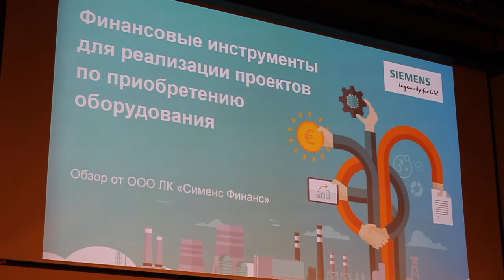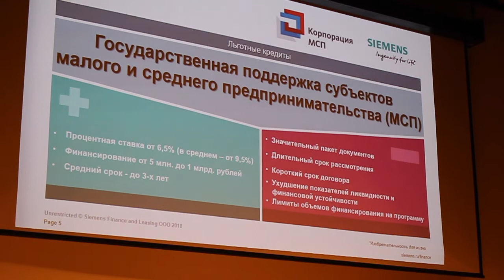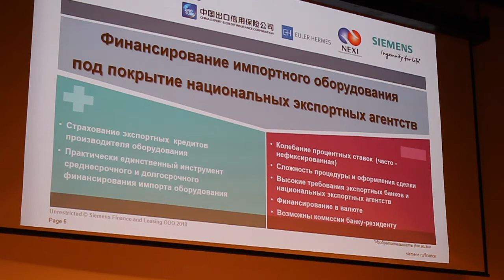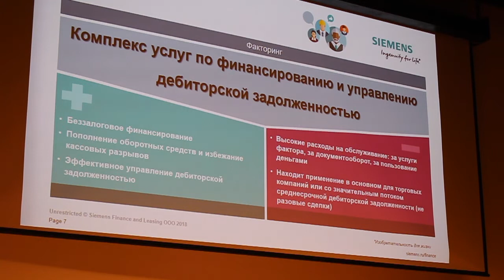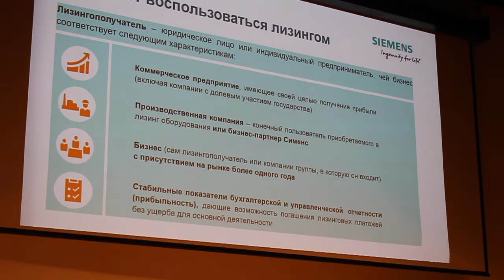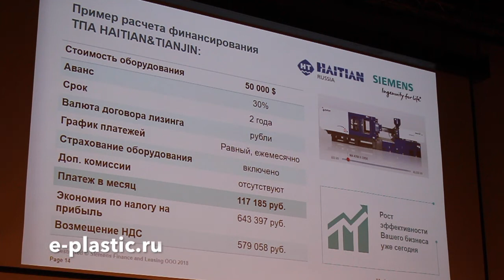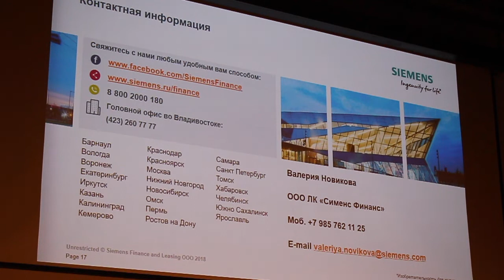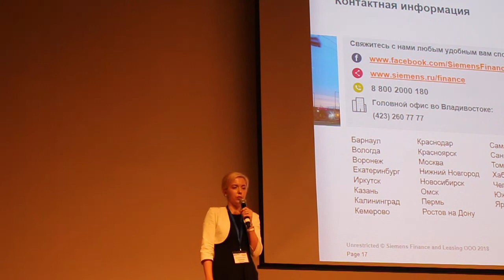ООО "Сименс Финанс" на семинаре Haitian 2018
О чем это видео: Виды и особенности финансовой поддержки проектов.